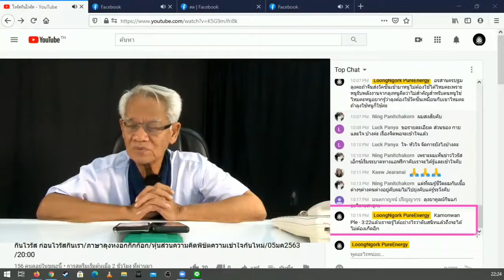รู้ยังไงดับสนิท/ภาษาลุงหงอกกิ๊กก๊อก/องค์ความรู้ไหม่ในศตวรรษที่ 21 [EP.0] วันที่ 05 มค. 2564